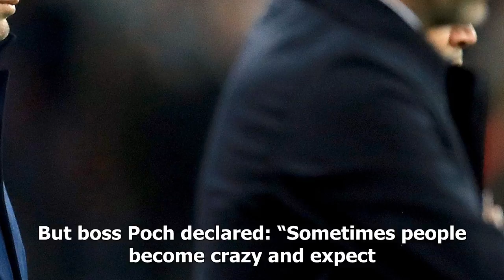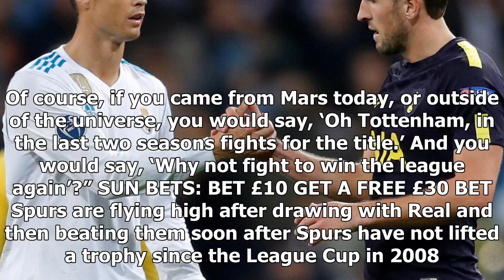Mauricio pochettino warns spurs stars they're not on real madrid's level yet